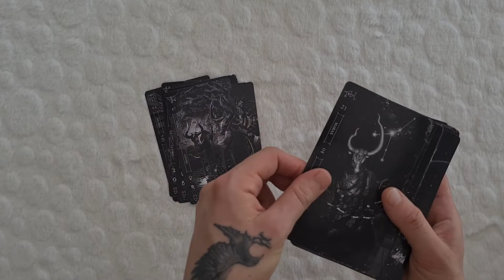Le tarot des ténèbres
Présentation rapide du tarot des ténèbres.